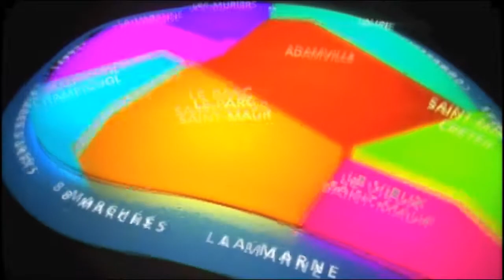Skatepark Stade Fernand Sartre